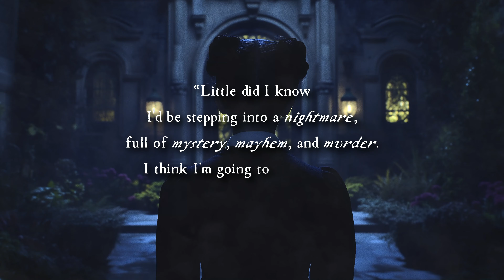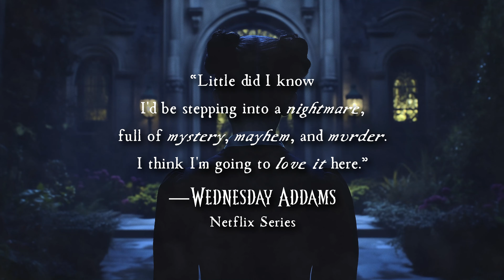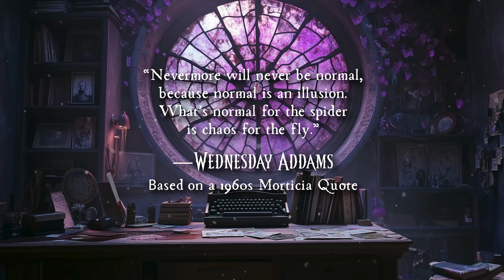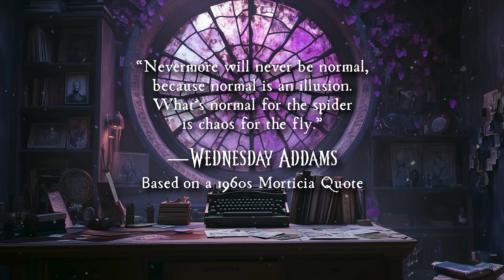Study with Wednesday Addams! Back to School, Dark Academia Vibes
Study with Wednesday Addams! Back to School, Dark Academia Vibes. 🖤📚 We begin our studies with dark nooks and enchanted books, in a symphonic love letter to all portrayals of the iconic Wednesday Addams. From the whimsical depths of Charles Addams' original sketches to the beloved film adaptations and Netflix's darkly academic spin, this immersive video celebrates the enduring allure of Wednesday's world through every chapter of her story.

Immerse yourself in the hushed corners of grand libraries and secret reading nooks with 13 enchanted, darkly classical songs curated to inspire any studious night owl's deep focus and creative spark. Whether you're penning the next great novel or poring over ancient texts, let this video transport you to a world where every nook cradles a book and every melody whispers a tale.

It is perfect for fans of dark academia, back-to-school season, or anyone who finds beauty in the macabre. Light a candle, grab your favorite book, and let the magic of these melodies keep you company as you conquer your studies.

Join me in making every study session enchantingly unforgettable!

00:00 Welcome to Wednesday Study Hall! 🏫
02:45 Stepping into a nightmare... 🕯️
07:58 Isolation in crowded rooms 👀
13:58 When they make a darker color 🖤
21:45 Normal is an illusion 🕷️🕸️
37:36 So nice and gloomy ⛈️
46:54 Nothing more satisfying than... 😈
50:22 Patreon Shoutout! 🥰